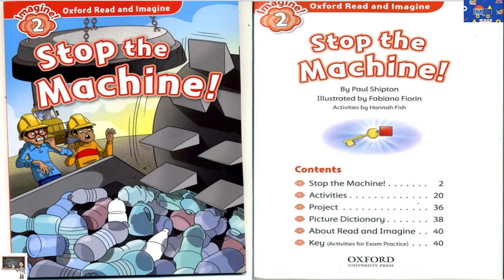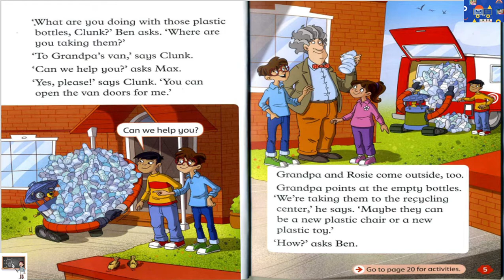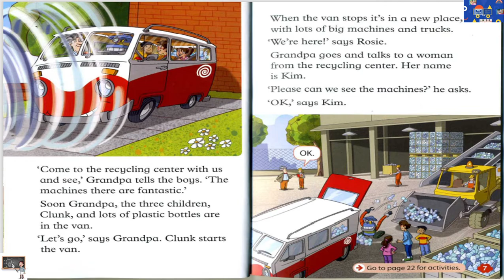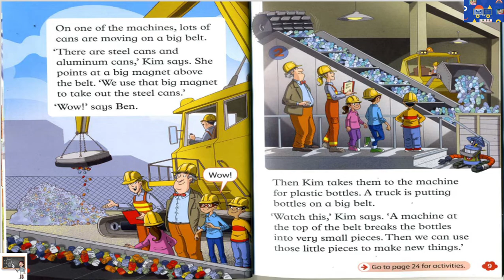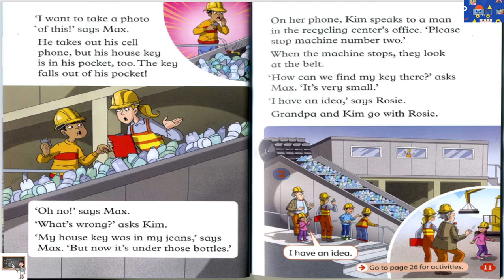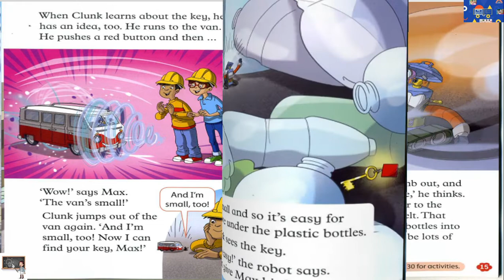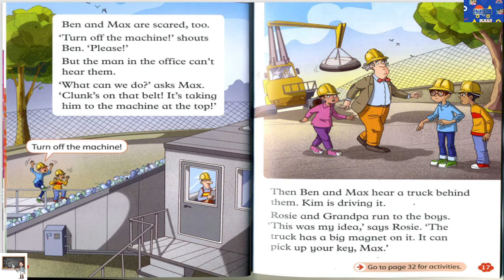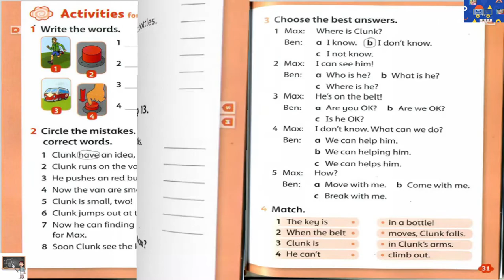Oxford Read and Imagine/ Level 2: Stop the machine